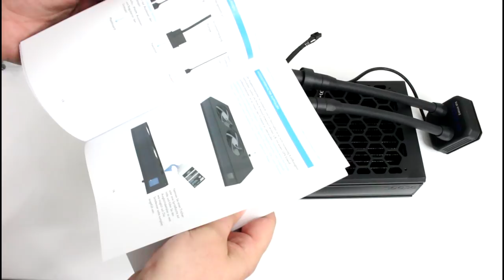[Cowcot TV] Présentation Alphacool Eisbaer Extreme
Une VPP775, un Eisblock XPX, un NexXxos ST30, deux ventilateurs be quiet! Silent Wings 3, et c'est parti pour le kit "AIO" Alphacool Eisbaer Extreme. Son tarif ? 250€.
Anoter qu'il existe une version Core à 185€, sans tuyau et waterblock.